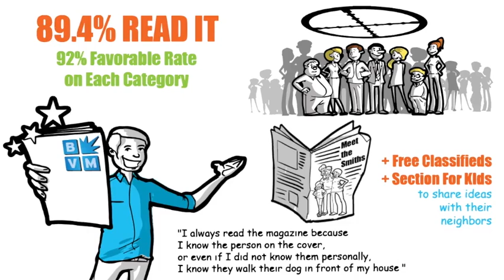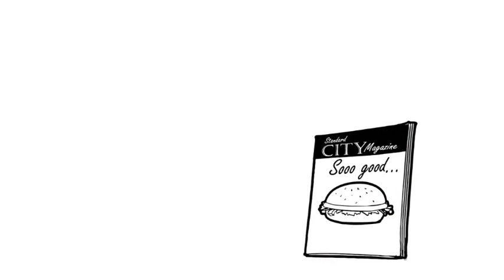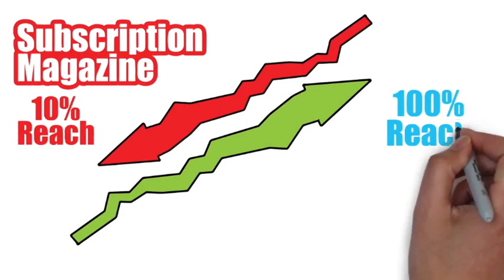Neighbours of Riverdale Sponsorship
Sponsorship in the "Neighbours of Riverdale" monthly community magazine by Best Version Media will be your best-spent marketing funds!